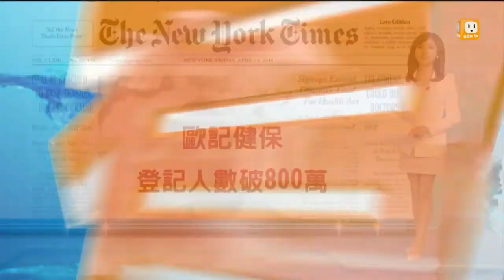【2014.04.19】讀頭條看世界 -udn tv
【紐約時報：歐記健保 登記人數破800萬】
【國際紐約時報(歐洲版)："歲月號"生還者表示 沈船前有急轉】
【華盛頓郵報：FDA警告 肌瘤粉碎手術風險高】
【衛報：烏克蘭危機 四方談判取得成果】完整內容 , FB , Twitter , G+